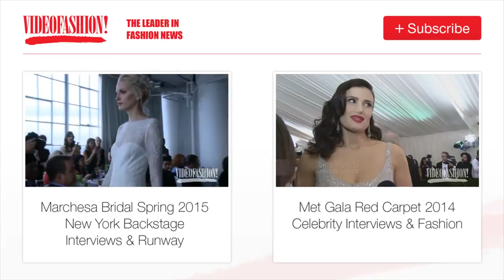Mia Marcelle Swimwear Summer 2015 Miami - Backstage, Interviews & Runway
Travel to Tahiti with designer Amber Wagner's latest swim offering for Mia Marcelle, hot off the runway at Mercedes-Benz Fashion Week Swim 2015!